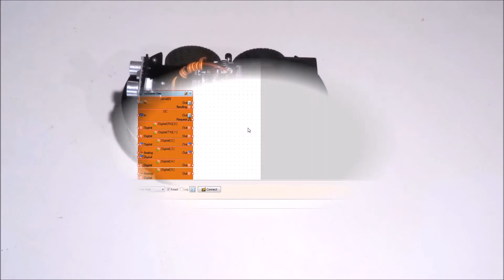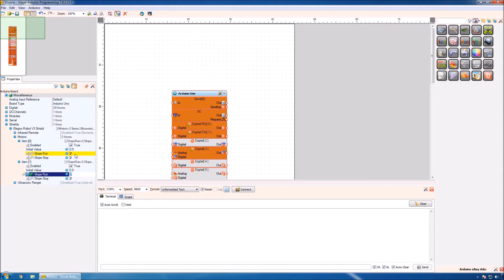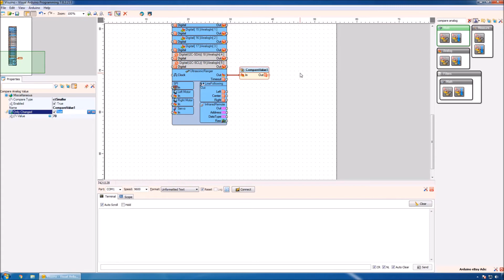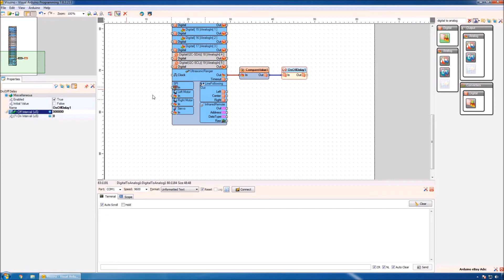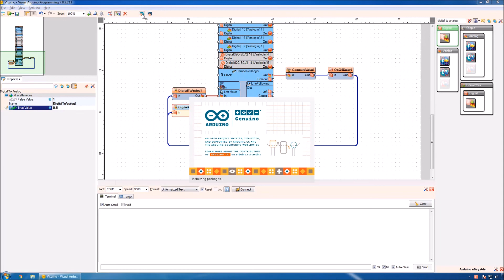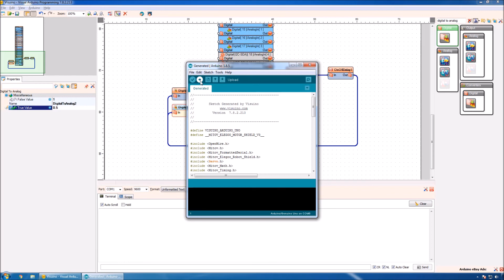Elegoo Arduino Robot V3: Simple Obstacle Avoidance with Visuino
Video tutorial on how to program Elegoo Arduino Robot V3 with Visuino for Simple Obstacle Avoidance.